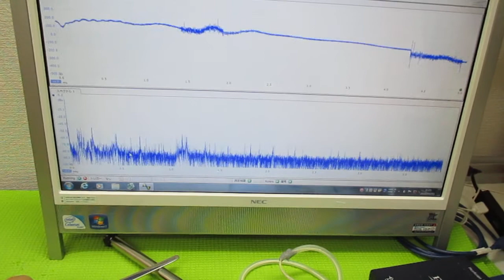オリジナル超音波（超音波テスター・超音波発振制御プローブ） ultrasonic-labo